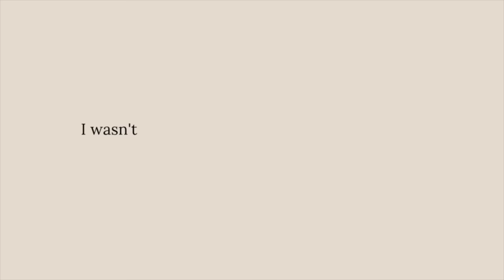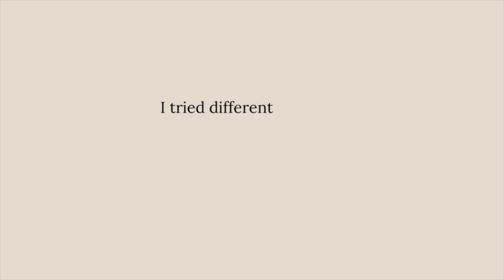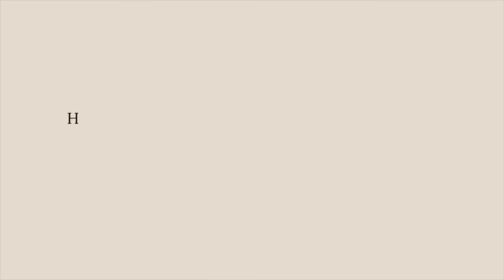BIRTH VLOG | first time mom, peaceful birth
My peaceful birth experience as a first time mom!

hypnobirthing , hospital birth , positive birth experience